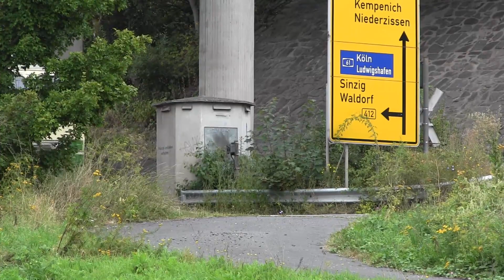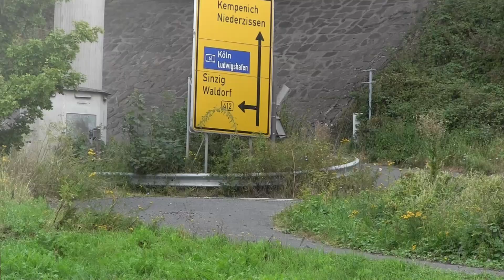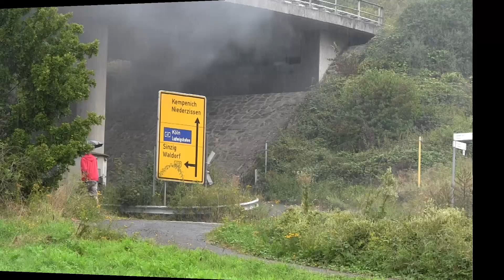Bahnfest im Brohltal 26 August 2012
Eisenbahn Event auf der Brohltalbahn 2012.

Major event on the metre-gauge Brohltalbahn, Germany on 26th
August 2012 with guest steam locomotive No 99 6101 on loan
from the Harz Mountains narrow-gauge steam railway.